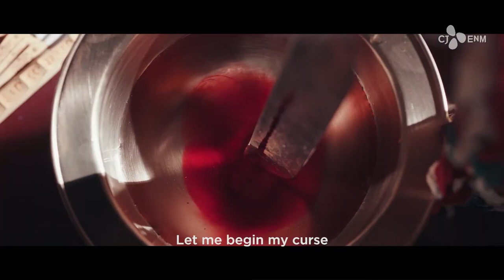MovieFiendz TV Review: The Cursed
An intrepid journalist investigating a tech company discovers a dark secret about President Jin. Jin may harbour a malevolent spirit, and a mysterious shaman girl may be the key to defeating him before he unleashes a tech based curse using his social media empire.